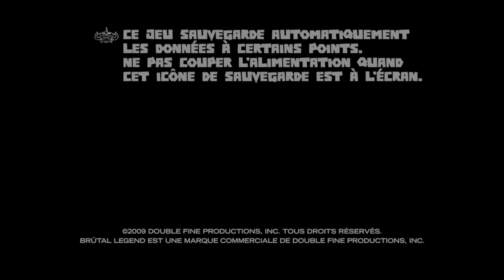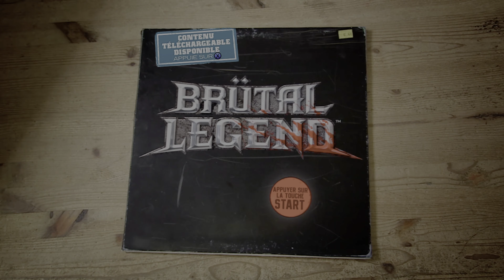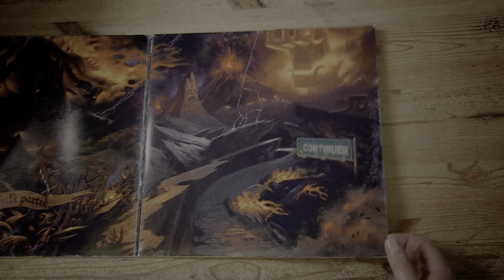Brütal Legend XBOX SERIE X gameplay 1 2020 12 23 07 44 41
Brütal Legend est un jeu vidéo édité par Electronic Arts, développé par Double Fine Productions. Tim Schafer a dirigé le développement de ce jeu. C'est un beat them all dans lequel le héros est un roadie (technicien qui monte les scènes de concert) qui est téléporté dans l'univers du heavy metal. Il y rencontre certains grands noms du metal comme Rob Halford, Lemmy Kilmister ou encore Ozzy Osbourne.

Il est sorti le 13 octobre 2009 aux États-Unis, puis le 16 octobre 2009 en Europe sur PlayStation 3 et Xbox 360. La version Windows est sortie le 26 février 2013. Il a été porté depuis sur Mac OS X et Linux. Le 18 septembre 2018, il a été ajouté aux jeux Xbox 360 rétrocompatibles sur Xbox One.

Le jeu contient deux types de gameplay qui s'alternent tout au long du jeu. Dans un premier temps, le joueur contrôle Eddie et doit explorer le monde du métal à pied ou au volant de la Destroymobile (sa voiture), pour rechercher certains objets à collectionner, ou accomplir des objectifs précis. Dans cette phase, le jeu s'apparente à un jeu d'aventure et d'exploration avec une composante beat'em all. À certains points, le joueur sera aussi amené à diriger des batailles de scènes. Dans ces phases, deux armées s'affrontent sur un champ de bataille, et deux scènes apparaissent à chaque bout du champ de bataille. Le joueur doit alors construire des stands pour récolter l'énergie des fans, qui lui permet de faire venir plus d'alliés sur le champ de bataille. Il donne ensuite des ordres à ses alliés et peut gagner la bataille en détruisant la scène de l'adversaire. Durant ces phases, le jeu s'apparente à un jeu de stratégie temps réel, même si le joueur continue à contrôler Eddie et peut se joindre à la bataille en plus de donner des ordres.